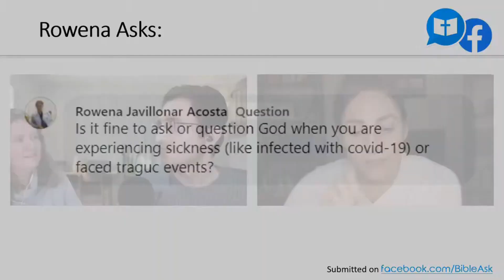Is it fine to question God when you are experiencing sickness or facing tragic events?